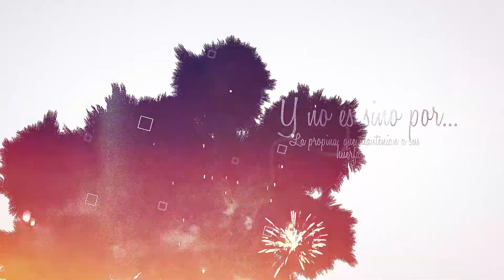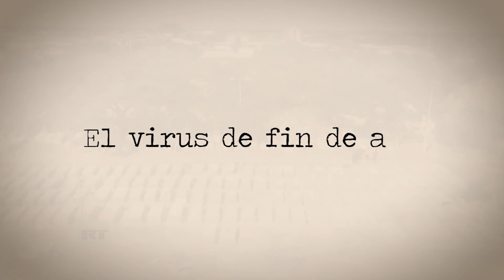El Virus de Fin de Año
Proyecto para TES (Originalmente hecho 19/12/2020)